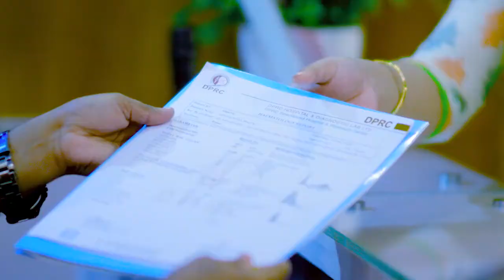ডিস্ক প্রোলাপ্স, পা ঝি ঝি ও শির শির করা। চিকিৎসার ২১ দিন আগে কেমন ছিলেন রোগী।